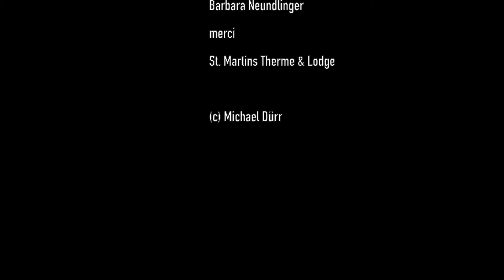EAU CHAUDE un film de Michael Dürr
merci : St. Martins Therme&Lodge